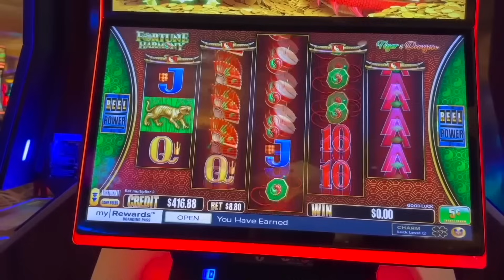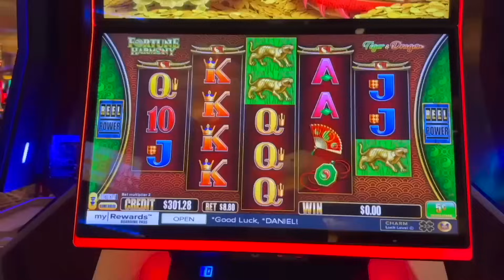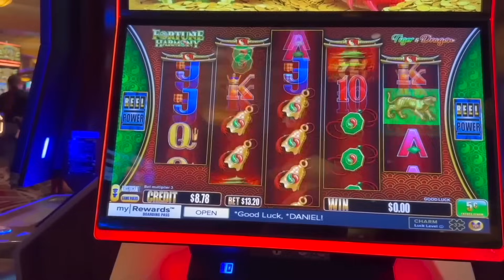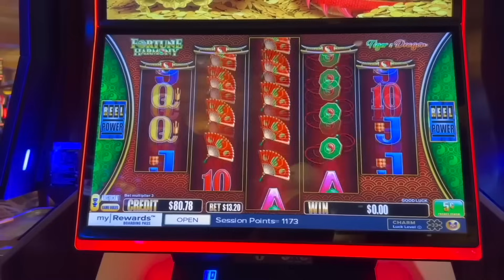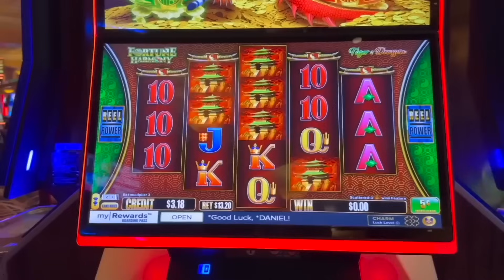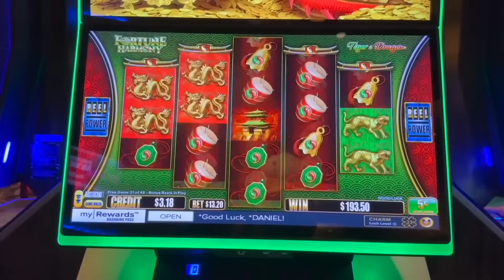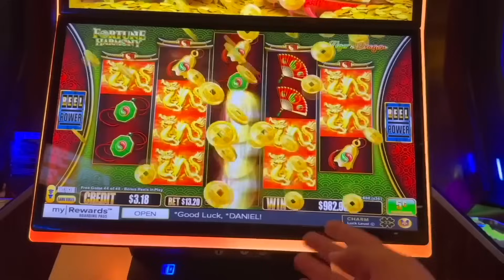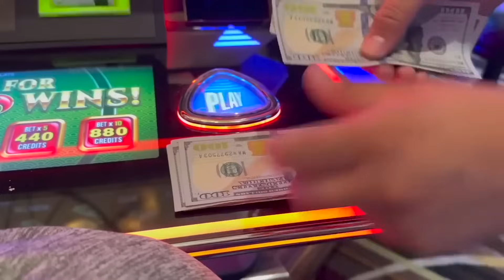EXPERIENCING THE ULTIMATE COMEBACK JACKPOT!!!